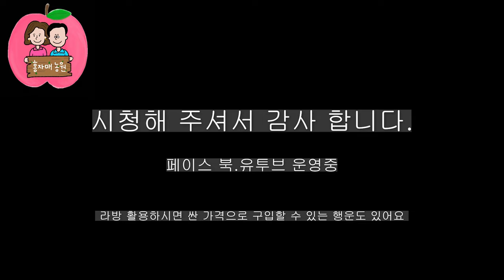홍자매 농원 소식 20230701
농원에 재배중인 과일 사항과 판매 방식
현재 만천하 2Kg 단위로 판매 중/ 과크기가 크지 않아 보통과만 구입 가능
성백 : 8월 초부터 예약 판매예정 : 4kg 단위 판매
거반도 : 8월 중순 출하 예정 (유통업체에서 선 구매 예약 상태임, 장기 이용 고객에게는 선 구매 가 + 택배비 + 박스비 포함 가격으로 제한적 수량 판매 예정.
[일반 복숭아 비교 고가로 거래되는 과일임]